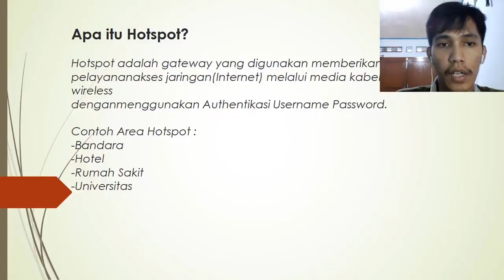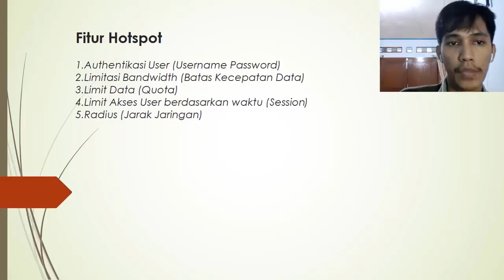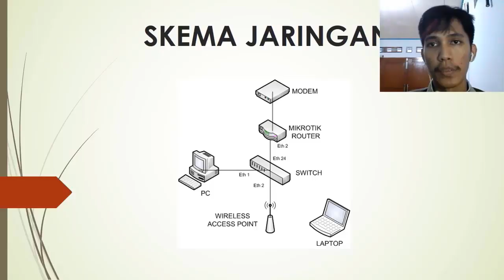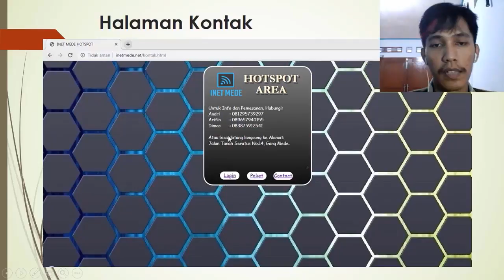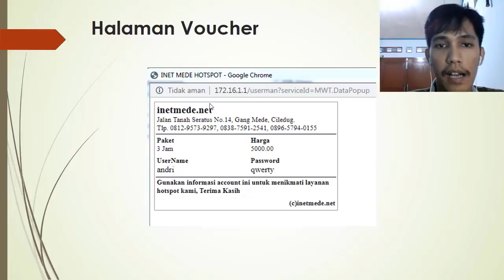Jasa Internet Hotspot Rumahan - ANDRI PRASETYO - Kewirausahaan 2 - ENFEST 2020